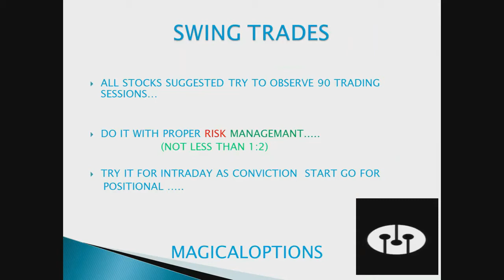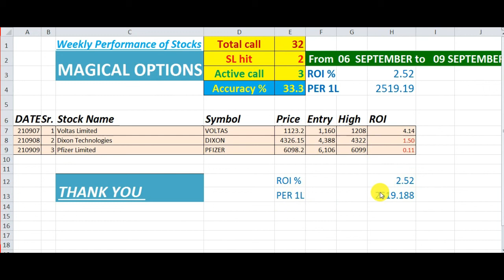INTRADAY CUM SWING TRADES/Weekly Performance /Best Stocks to Trade for Tomorrow /Magical Options /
MAGICALOPTIONS
 How to Earn Money
JUST 1%

MAGICAL OPTIONS

Best Stocks
WEEKLY PERFOMANCE
INTRADAY CUM SWING TRADES
INTRADAY CUM SWING TRADE
INTRADAY
SWING TRADES
SWING TRADE
SWING STOCKS
SWING STOCK

 MAGICAL OPTIONS